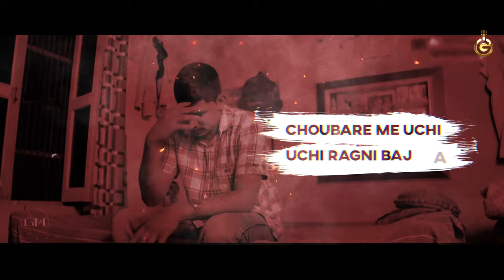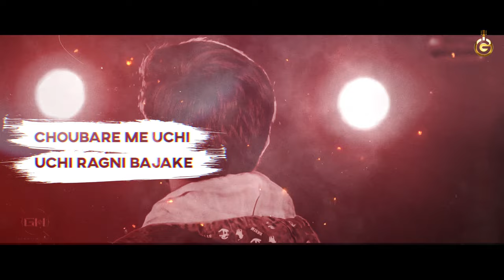Jaat Roya Lyrical | Raman Bisla | Gulshan Baba | New Haryanvi Songs Haryanavi 2022